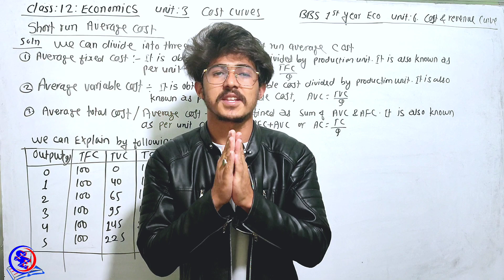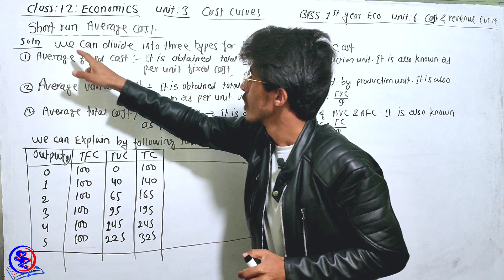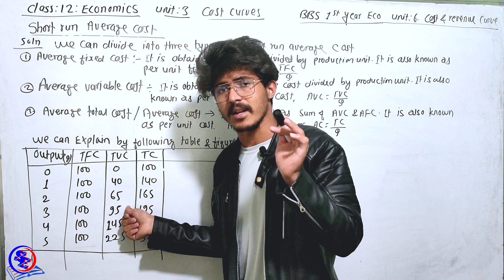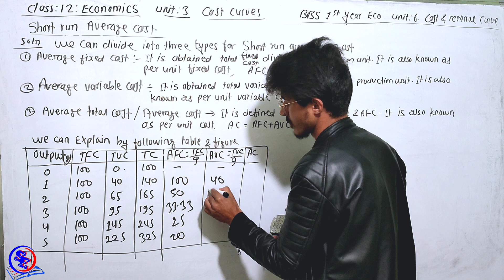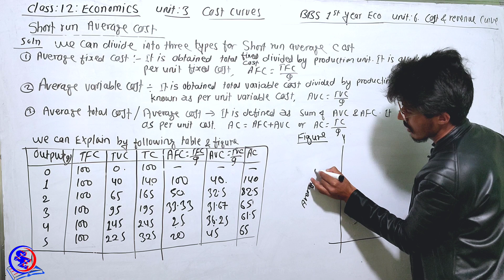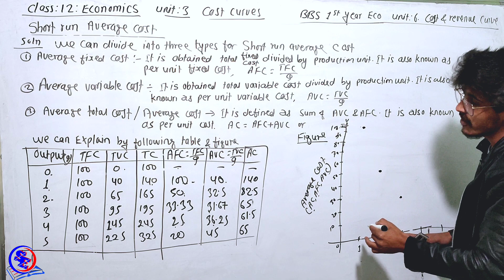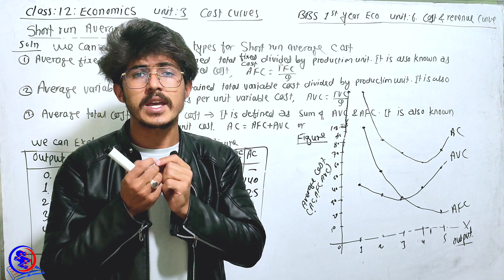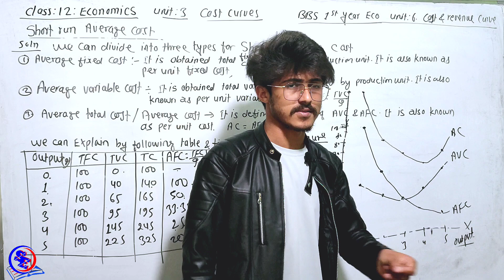Short Run Average Cost Curve || Class 12 Economics || bbs 1st economics cost curve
Short Run Average Cost Curve || Class 12 Economics || bbs 1st economics cost curve @secreteducation2056